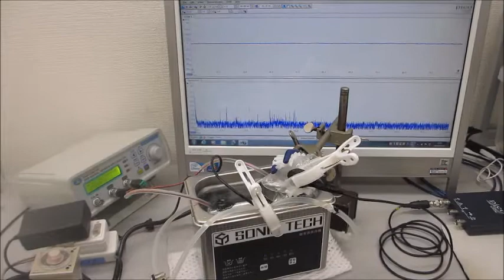超音波の非線形現象（音響流）を制御する技術（小型ポンプと超音波プローブ）